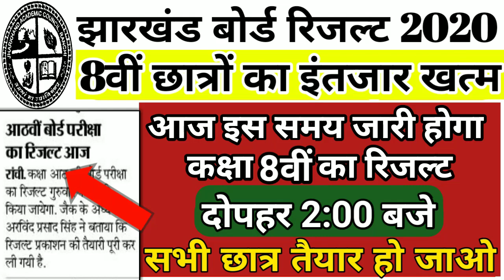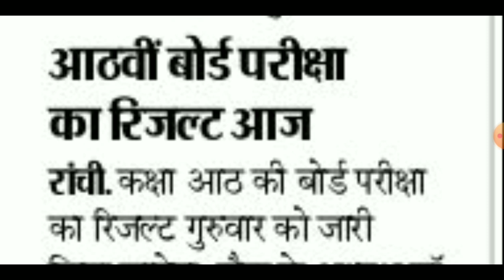Jac Board 8th Result 2020 Today || jac board result 2020 class 8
Jac 8th Result 2020 Date , Jac board Result 2020 class 8, Jac 8th Board 2020,Class 8th Result 2020,

                                 ABC coaching